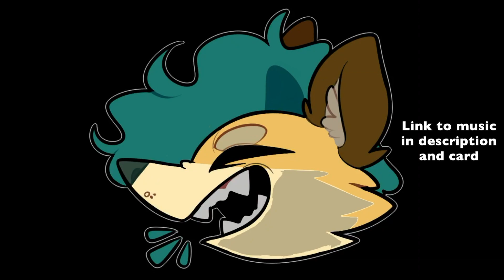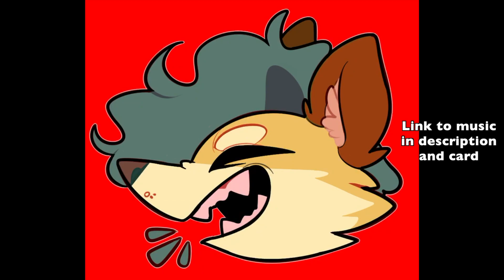JT K9ified #3 Time-Lapse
Here's another drawing time-lapse video! After this one, there will be one last one for now, and then the next video after that will be another Splatoon related... hopefully.